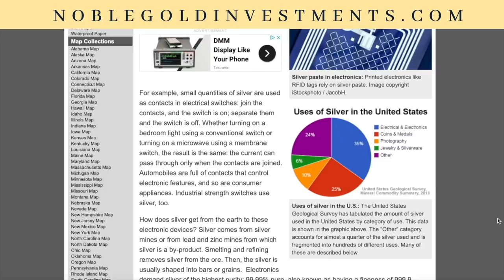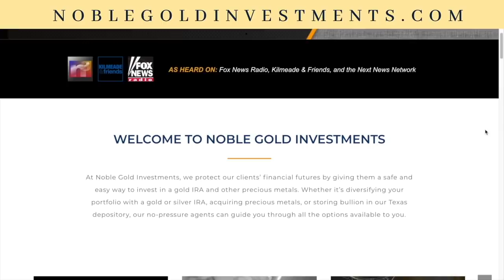Atheist Ex-Hollywood Actor radically saved!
~~~ Todd Coconato was an extra and an actor in Hollywood and saw the demonic casting couches, drugs, and perversion. He spills the beans and talks about his incredible conversion from atheist to born-again Christian.

Looking for a precious metal IRA or 401K? Consider Noble Gold

CloutHub: @AnnaKhait

Want to follow Anna a bit closer? You can follow her and get access to private videos and updates: